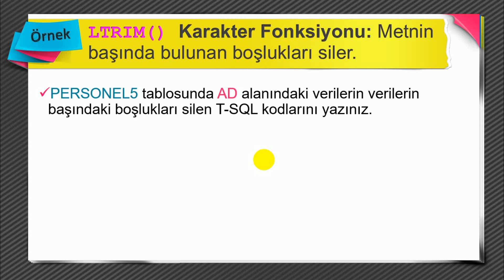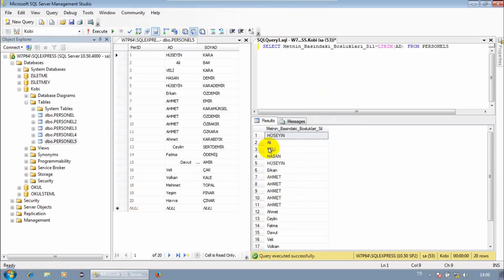04061100 10 FONKSİYONLAR Karakter Fonksiyonları LTRIM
FONKSİYONLAR   Karakter Fonksiyonları LTRIM